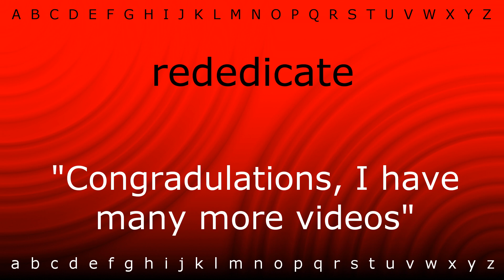Here I will teach you how to pronounce 'rededicate' with Zira.mp4